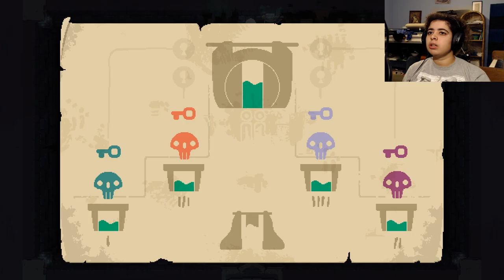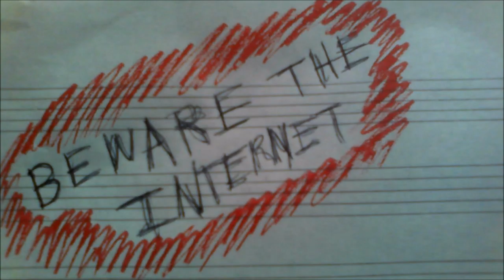Theses Dungeons Are not What They Seem : Moonlighter #1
I gotta a discord, but I'm really bad at using it, join the spoon army